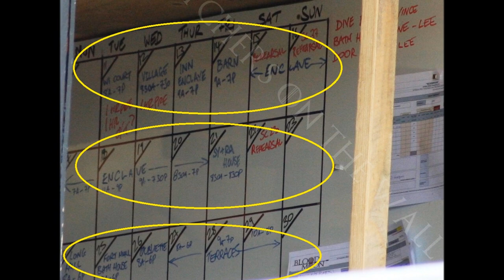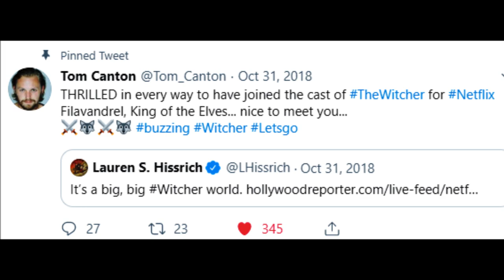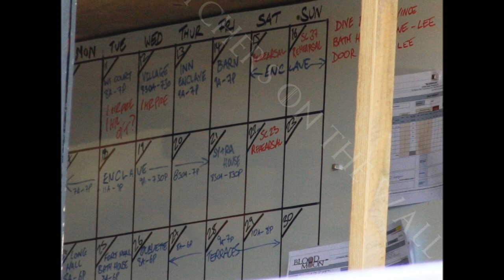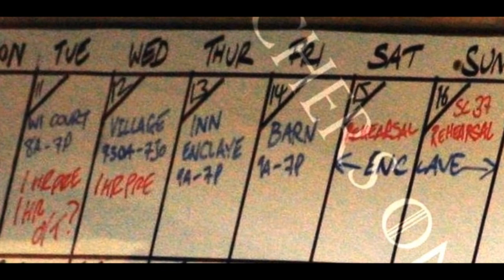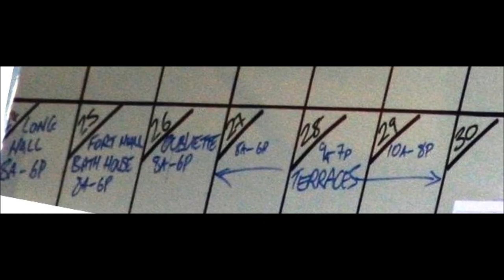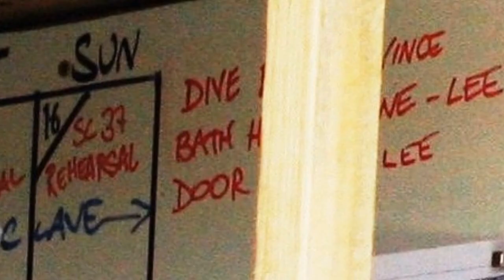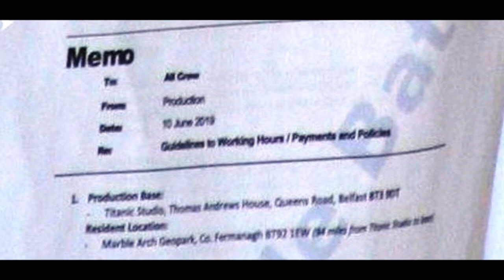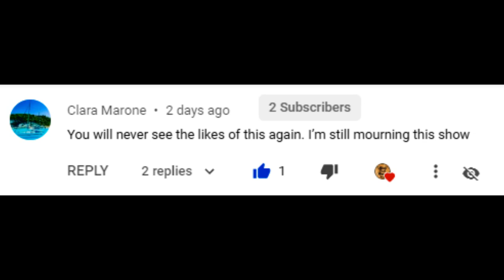Game of Thrones Prequel - Bloodmoon Board schedule & Memo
Game of Thrones Prequel - Bloodmoon Updates & Predictions: Part 3

Game of Thrones Prequel Blood Moon's cast news, Naomi Watt's interview, and Game of Throne Prequel Blood Moon's Memo and Board Schedule discussion in detail.

Game of Thrones Prequel trailer

Credits: HBO, Watchers on the Wall, Winteriscoming.net, GOTLikeLocations etc.

For Game of Thrones Books & Other Items

WATCH GAME OF THRONES HERE:-

Season 1
Season 2
Season 3
Season 4
Season 5
Season 6
Season 7

BUY GAME OF THRONES BOOKS HERE:---

1) A Song of Ice and Fire - A Game of Thrones: The Complete Boxset of 7 Books

India US

2) Fire and Blood: A History of the Targaryen Kings from Aegon the Conqueror to Aegon III as scribed by Archmaester Gyldayn

India US

3) The World of Ice and Fire (Song of Ice & Fire)

4) A Knight of the Seven Kingdoms

India US

5) The Ice Dragon

India US

Channel logo & art By:
Francis Karimi